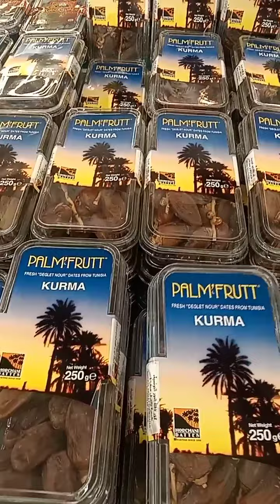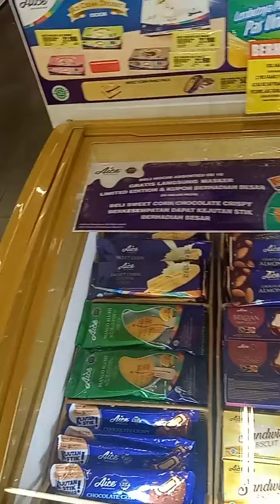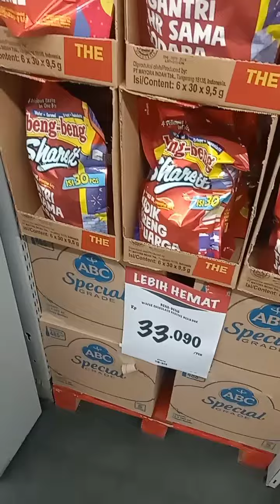Nganterin Ade belanja